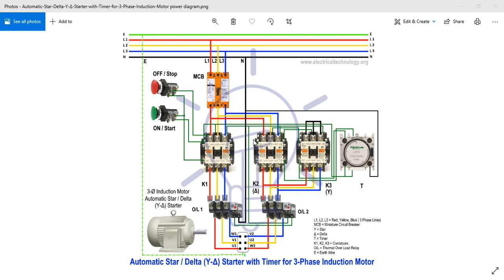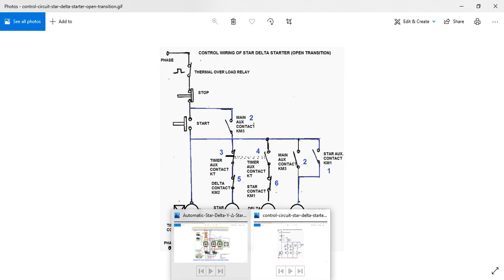star delta starter induction motor || In English || Part 1#!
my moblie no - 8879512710